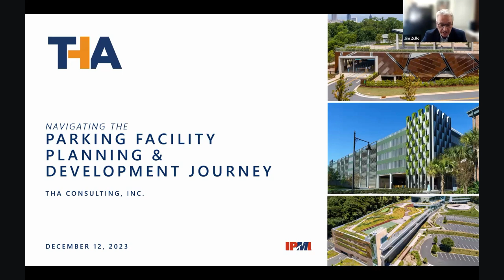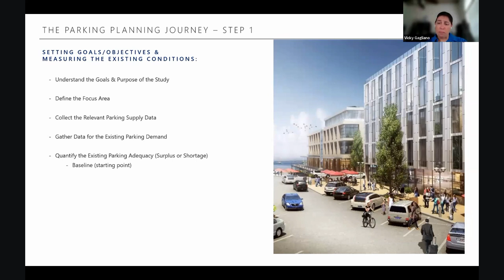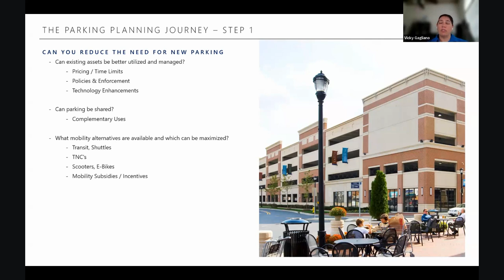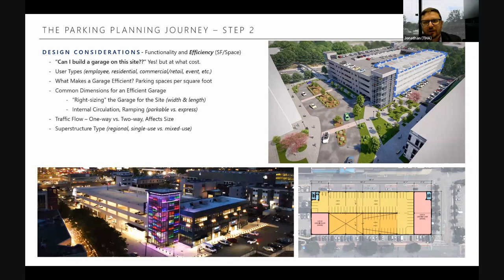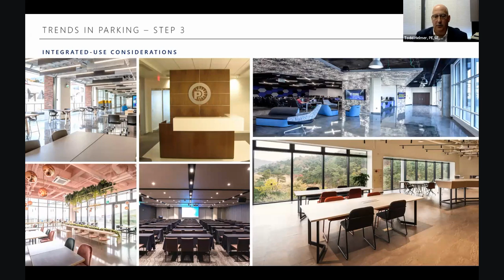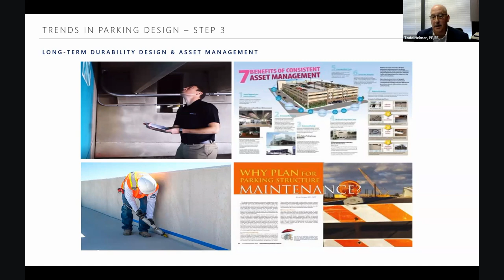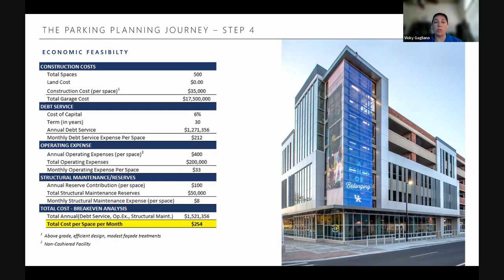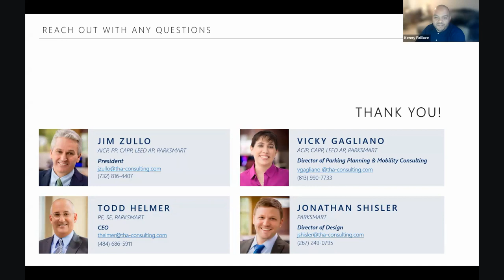IPMI Learning Lab: Navigating the Parking, Mobility, and Development Planning Journey by THA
Parking facility feasibility studies are valuable initiatives that help shape development in many ways. Explore the various types of parking studies, as well as the methodologies, principles, and the significance of effective parking planning and development. Whether you're a seasoned professional or industry newcomer, this session offers valuable insights, knowledge, and practical takeaways.

Join us as we take a look at supply and demand analyses, shared parking analyses, functional design/site feasibility studies, and financial feasibility studies. Learn how these tools can assist you to effectively evaluate the need for new parking, implementing smart parking practices and the financial realities of developing new parking assets.

Leave equipped with the knowledge you need to better understand the parking planning process and understand the important considerations related to the development of new parking and mobility assets.

Presented by THA Consulting Inc.